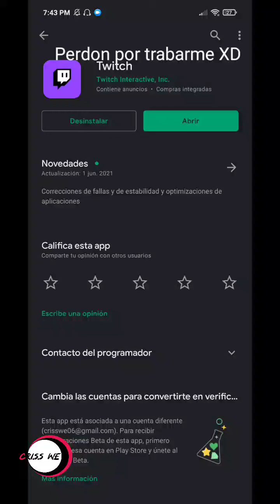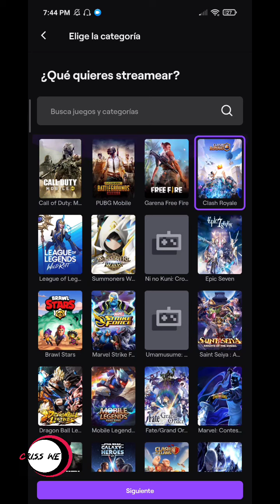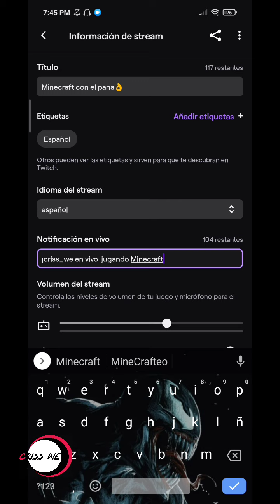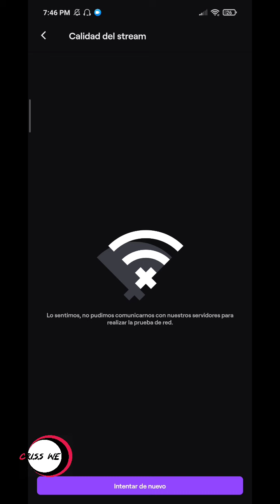COMO trasmitir Desde Twich de celular.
Trasmite desde Twich tus juegos favoritos.